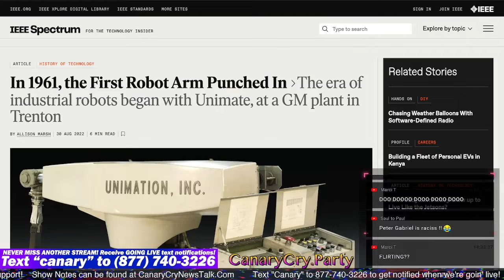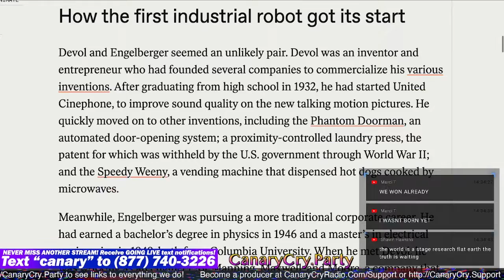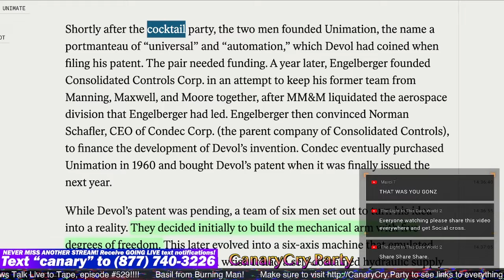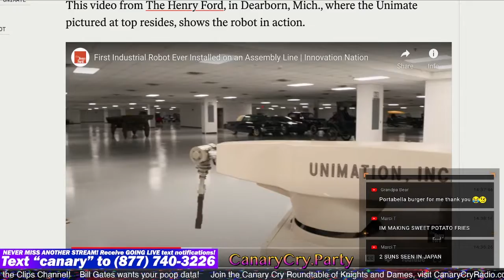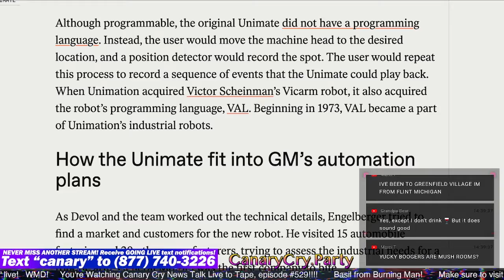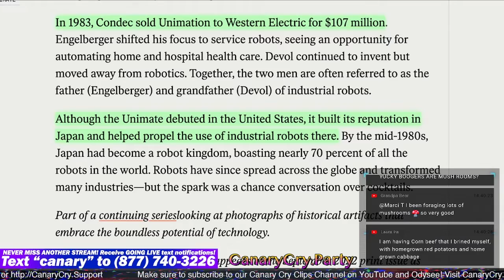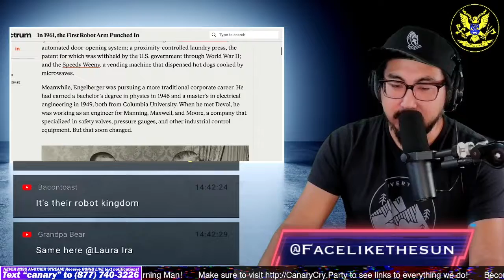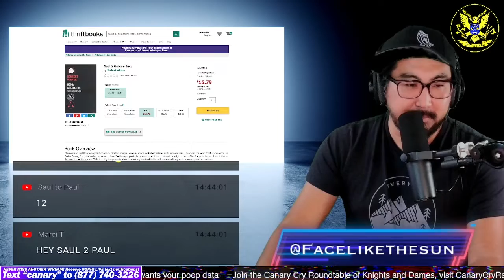The First 'Flippy' from 1961 CCNT 529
All links and sources can be found here in the show notes